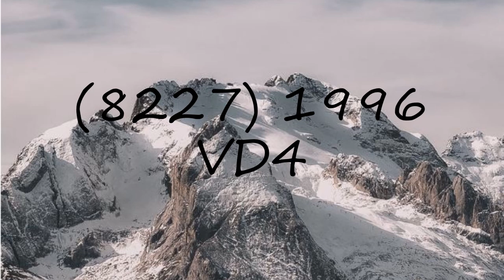How to pronounce (8227) 1996 VD4?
How to pronounce (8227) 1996 VD4? say (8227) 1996 VD4! How to say (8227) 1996 VD4. How to pronounce (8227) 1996 VD4 correctly.  Learn the pronounciation (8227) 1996 VD4! Expand your vocabulary, learn (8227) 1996 VD4 word. Use this free pronunciation guide to practice words at a time. Learn for free. Thank you for viewing, please like or subscribe! hoe om te sê, si të thuash, እንዴት እንደሚናገር, wie sagt man, comment dire, come dire, como dizer, как сказать, nasıl denir, cómo decir, 怎么说,